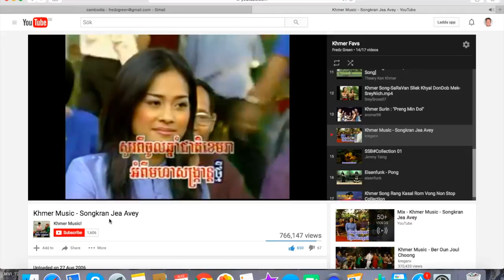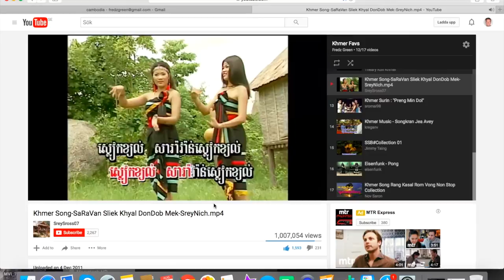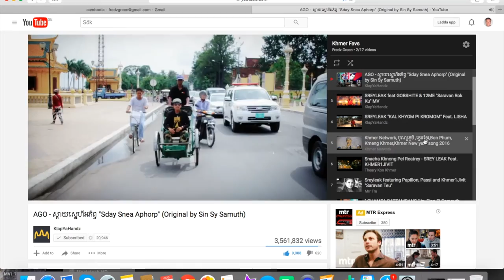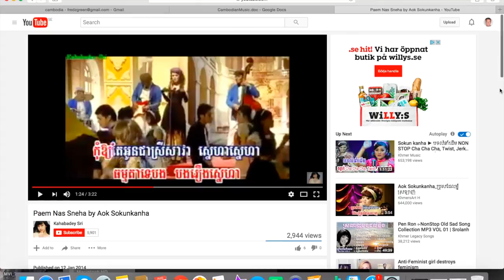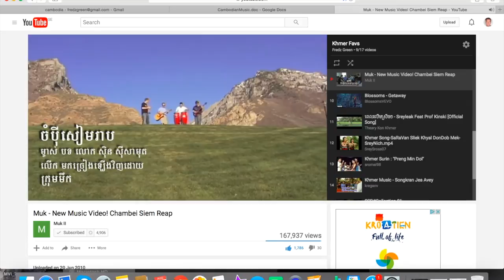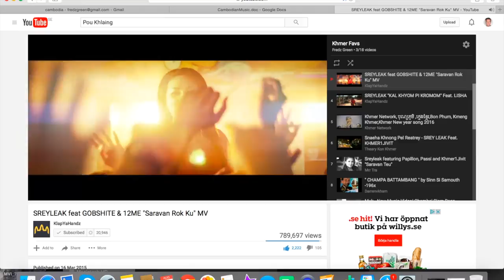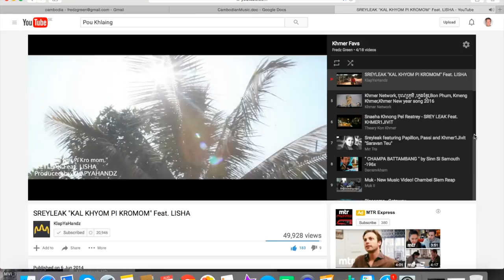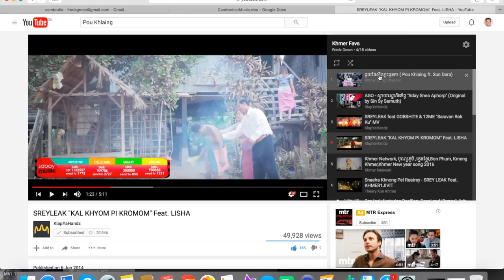CAMBODIAN MUSIC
Links to all the music in this video!

Some more good songs:
I FORGOT ABOUT CAMBODIAN SPACE PROJECT

Skype:
fred.rien.kmai

Take care :)